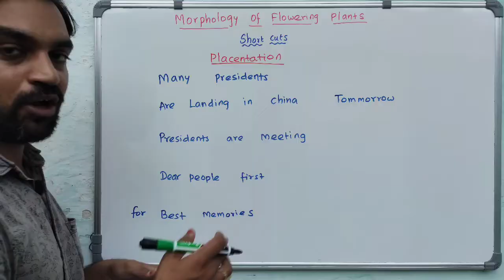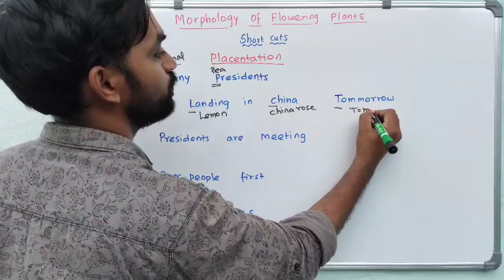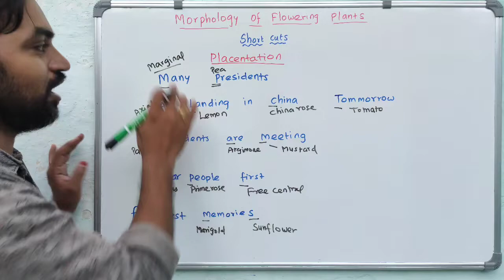Placentation | Short cuts | Morphology of flowering plants